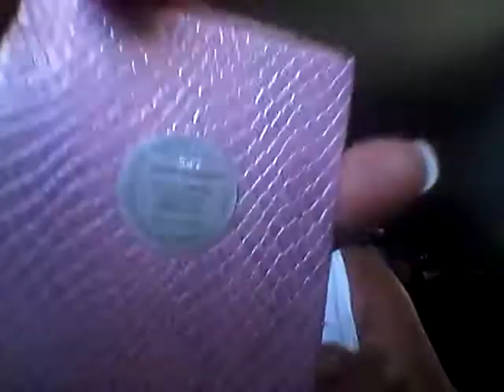GRWM MILANI EYESHADOW AND CHOCOLATE BAR PALETTE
MAKEUP WITH A SONG

INGLESIDE, ONT
K0C-1M0
CANADA

KEEP SMILING
XO